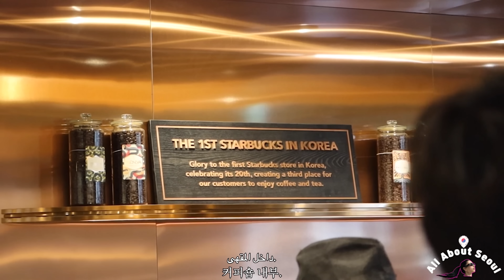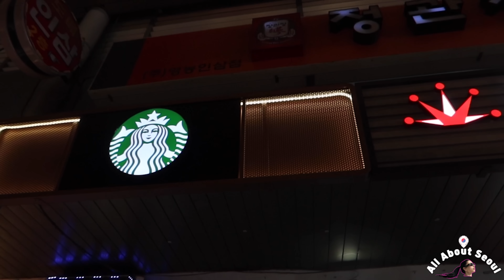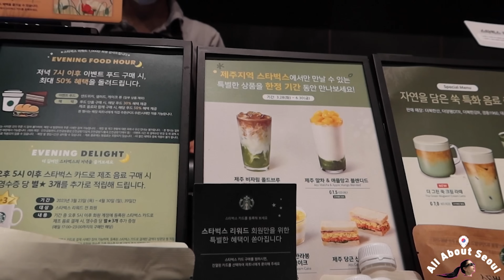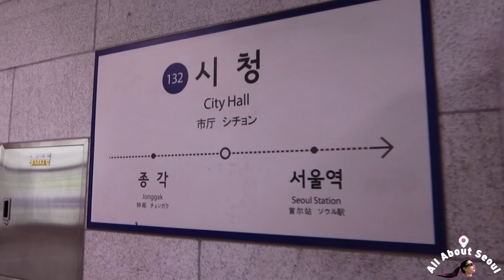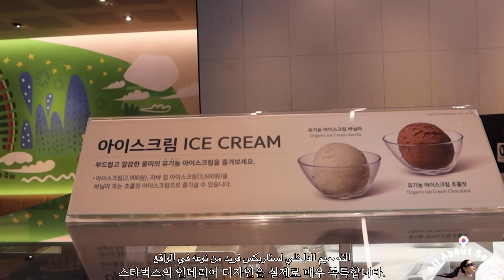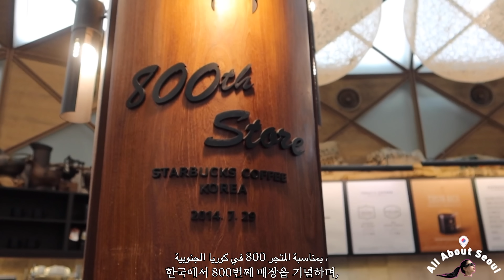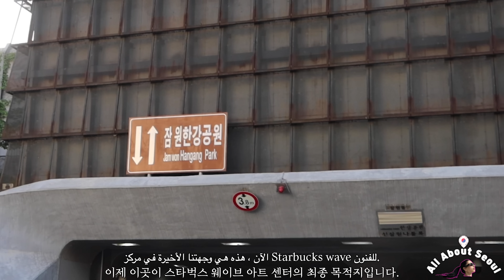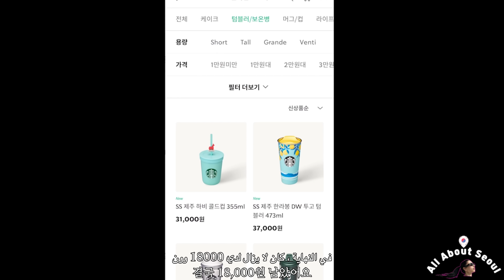50$ coupon in Top 5 Starbucks in Seoulاجمل ٥ مواقع لستاربكس بسول서울 스타벅스 탑5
locations went to:

Starbucks Community
Kyungdong 1960
서울특별시 동대문구 고산자로36길 3

Starbucks Reserve
Hwangudan
서울 중구 소공로 106

Starbucks Reserve
 Ewha Womens University
서울특별시 서대문구 이화여대길 34

Starbucks
Seoul Wave Art Center
서울 서초구 잠원로 145-35

Starbucks Reserve
 Famille Park
서울 서초구 사평대로 205